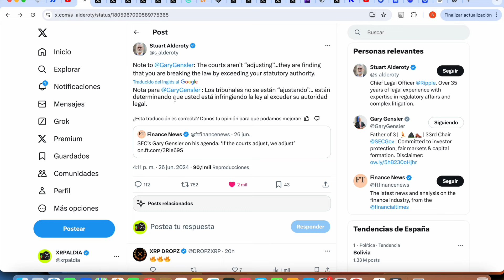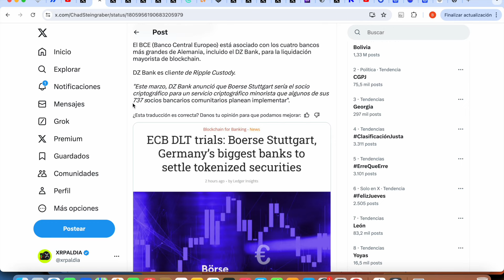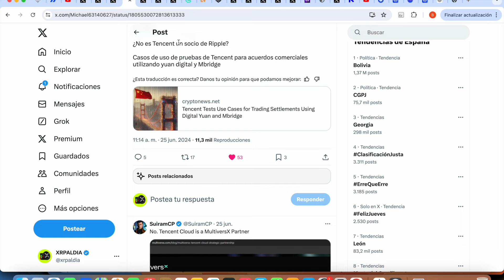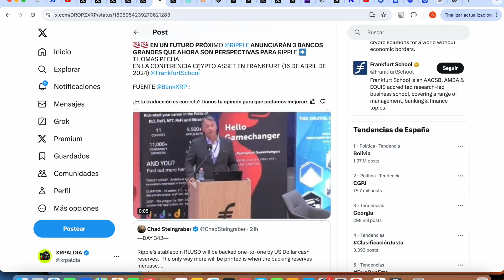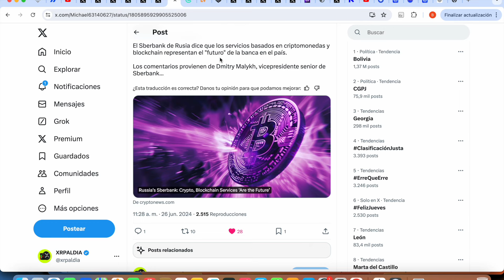¡¡¡NOTICIAS DE ÚLTIMA HORA DE XRP RIPPLE HOY !!!!